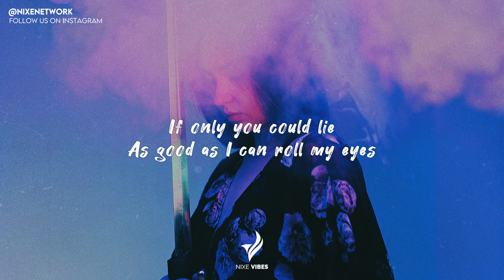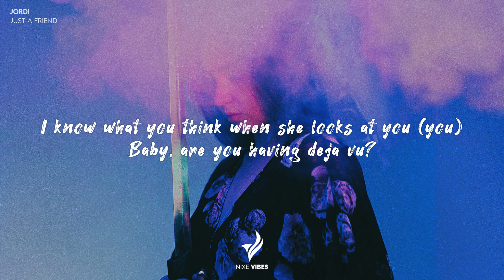Jordi - Just a friend (Lyrics)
Lyrics:

[Verse 1]
So you think I'm dumb now?
So you think I’m naive
You think that I can't see what you can clearly see?
You say that she's not your type
And she can never be me
But it sure looks like you’re wishing she could be

[Pre-Chorus]
You say "She's just a friend"
"Yeah she's like a sister"
So why don't you call me whenever you're with her?
If only you could lie
As good as I can roll my eyes

[Chorus]
Spinning her around in the parking lot
Only two moves, but you got 'em on lock
I know how this ends ooh
I used to be just a friend too
I know what you think when she looks at you
Baby, are you having deja vu?

[Verse 2]
Exhausted, are you sleepy yet?
'Cause I know I'm tired of begging for respect
You’re saying I’m crazy
Said I overprotect
But all of your issues are making me miss you less and less and less

Saw the family photos, guess I must've missed her
As good as I can say goodbye

[Chorus]
Spinning her around in the parking lot (mm yeah)
Only two moves, but you got 'em on lock (got 'em on lock)
I used to be just a friend too (just a friend, just a friend too)
I know what you think when she looks at you (you)
I know how this ends oooh

[Outro]
Just a friend too